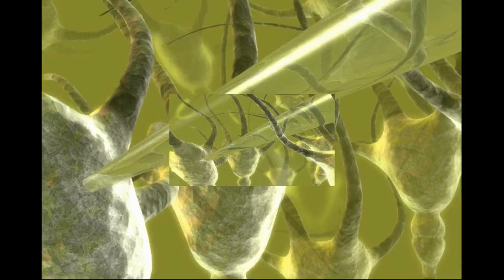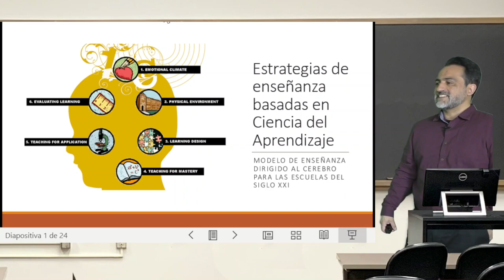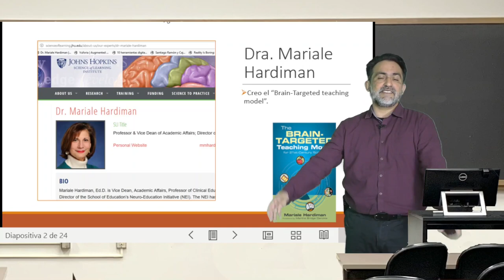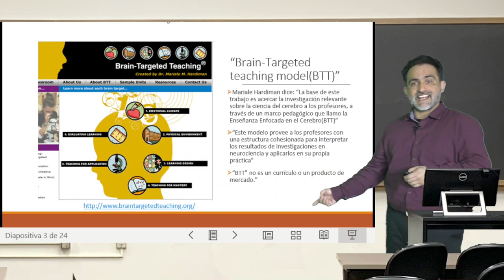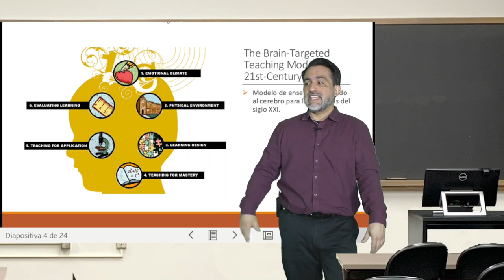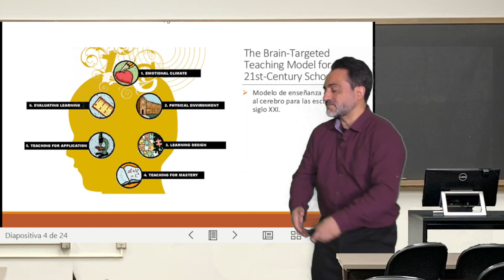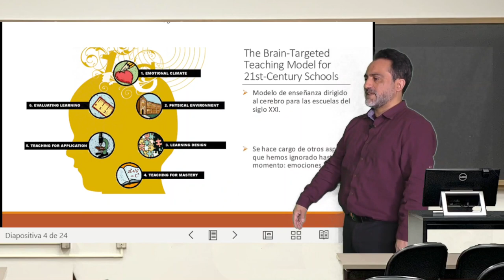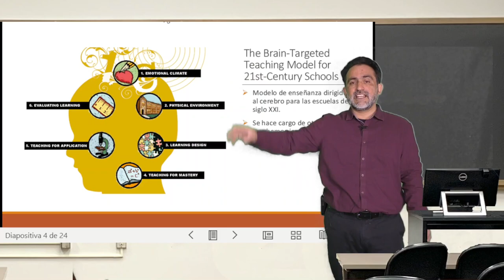Clase 4, Modulo 3, El modelo de Mariale Hardiman 1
Clase 4, Modulo 3, El modelo de Mariale Hardiman 1. Del curso Estrategias de enseñanza basadas en ciencia del aprendizaje. Profesor Carlos Rozas. Subtítulos generados gracias a